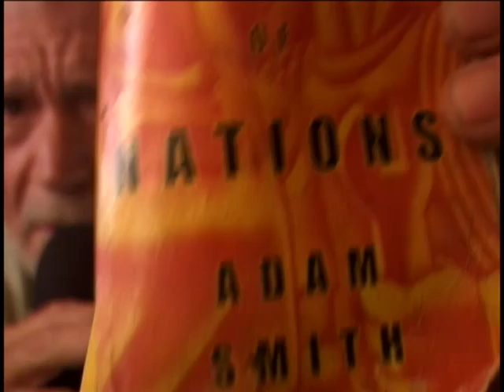Once Upon A Time...We Screwed Up-Badly!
Love is our only hope.